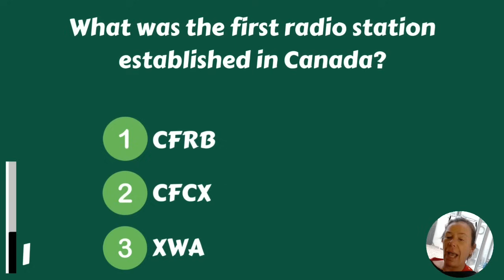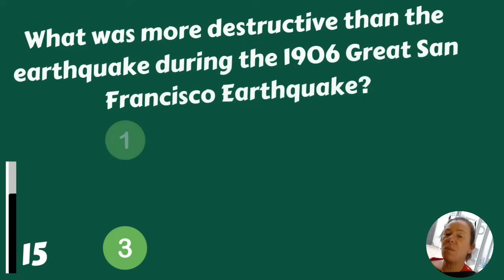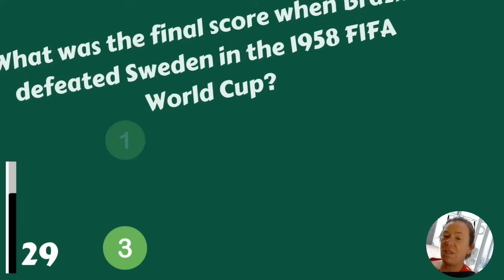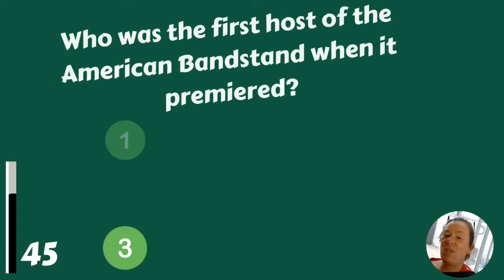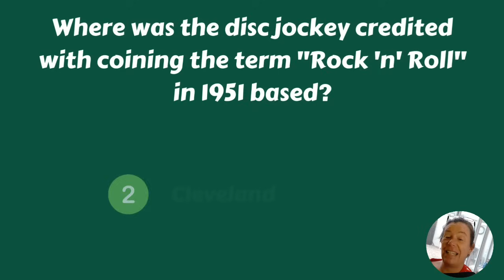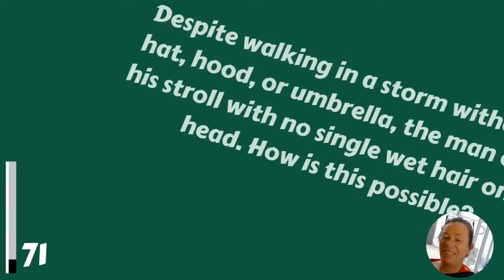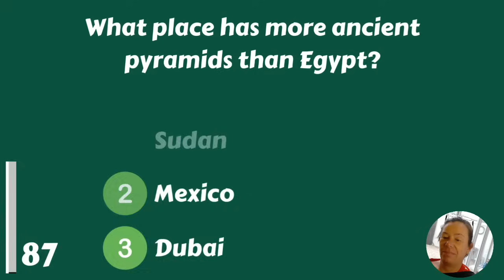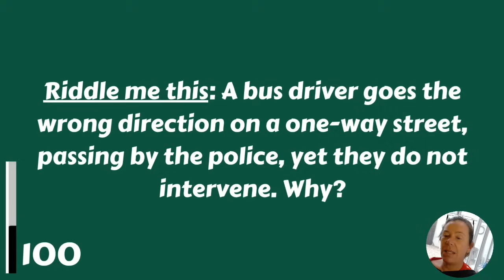A Quiz Made For The Elderly! - Has Your Memory Stayed Strong?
Test your general knowledge with 100 trivia questions!
Please comment your score in the comments!